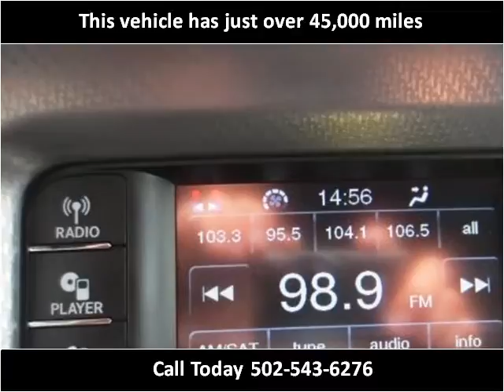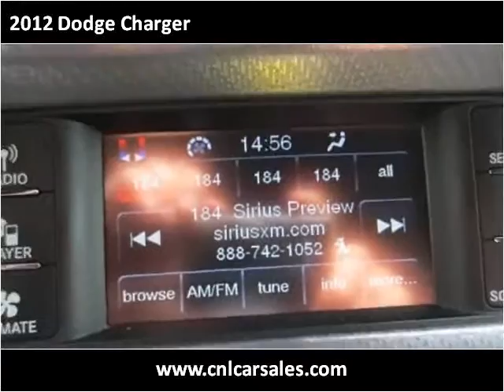2012 Dodge Charger Used Cars Shepherdsville, Mt. Washington,